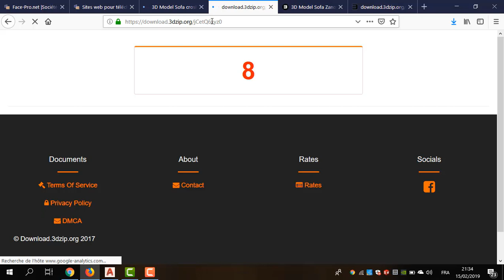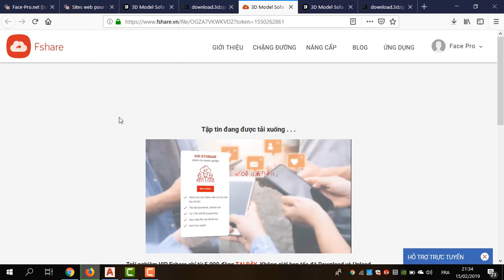Télécharger un objet 3d avec texture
face-pro#
(صلاح ادريس)by: DRISS Slah